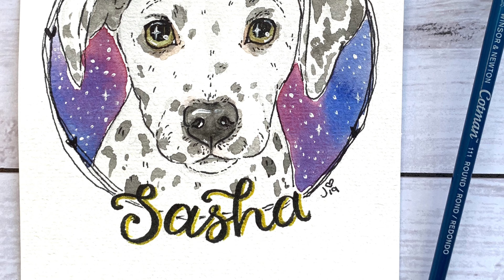Day 23 ~ 30 Days of Dogs SPEEDPAINT!!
Welcome to Day 23 of the 30 Days of Dogs Challenge!! I had 2 doggos submitted by Sasha's owner but I LOOOVE Dalmatians and I've wanted one ever since I was little.. and had watched 101 Dalmatians about 300 times.. so of course I picked this sweet girl!!

I use Winsor & Newton watercolor paint on 4x6" Eraldo di Paolo medium tooth watercolor paper.

~Song~
Man's Best Friend by Founder